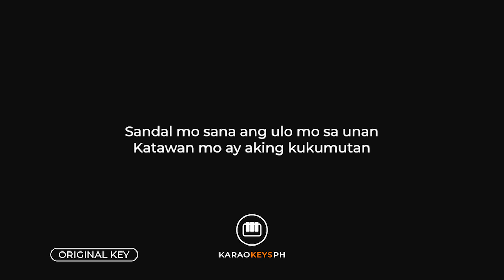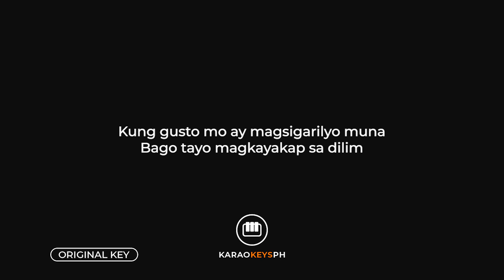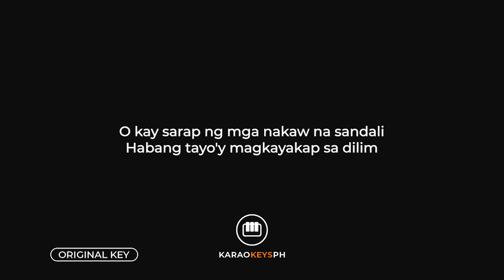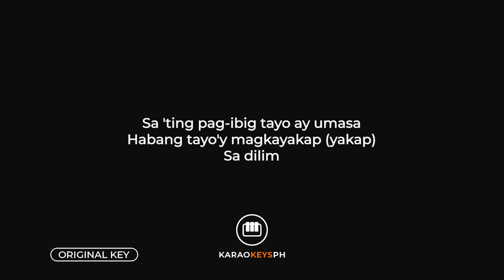Yakap Sa Dilim - Orange And Lemons (Piano Karaoke)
Piano karaoke and backing track for Orange And Lemon's hit song "Yakap Sa Dilim".